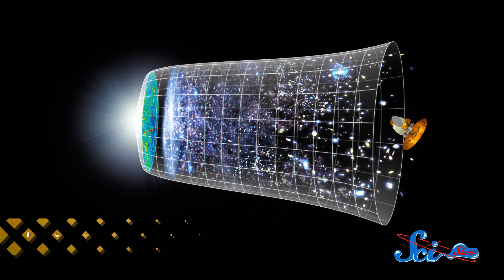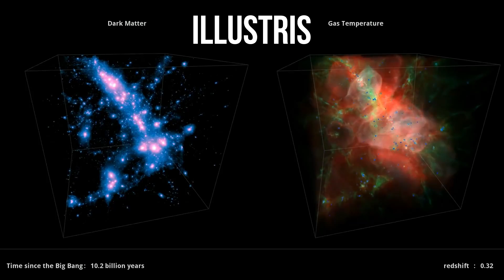Solar Flares and a Virtual Universe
SciShow Space takes you inside solar flares, and how we've managed to get the best look at one yet, along with news about a new, Web-based simulation of the earliest days of the universe that you can explore yourself!